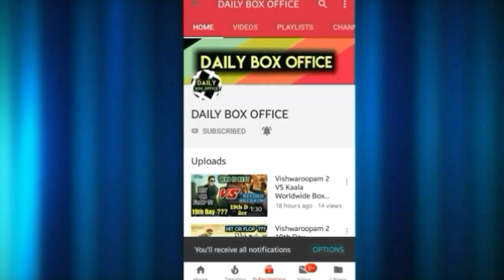Box Office Collection Of Seemaraja,Sailaja Reddy Alludu,Oru Kuttanadan Blog & U Turn | 21 Sep,2018.